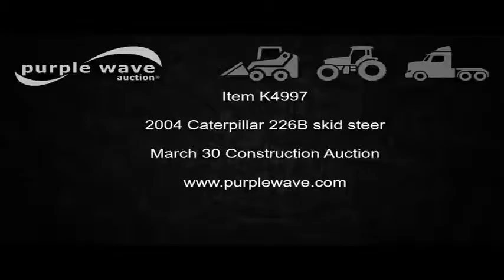2004 Caterpillar 226B skid steer for sale | no-reserve Internet auction March 30, 2017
2004 Caterpillar 226B skid steer
767 hours on meter
Caterpillar four cylinder turbo diesel engine
Serial HR70541NT734498-D
Hydrostatic transmission
Enclosed cab
Joystick controls
Backup alarm
Melroe 60Low 60"W low profile bucket
Bolt-on cutting edge
Serial 6711685
Manual quick coupler
Auxiliary hydraulics
Samson 10-16.5NHS tires
Serial CAT0226BHMJH01194